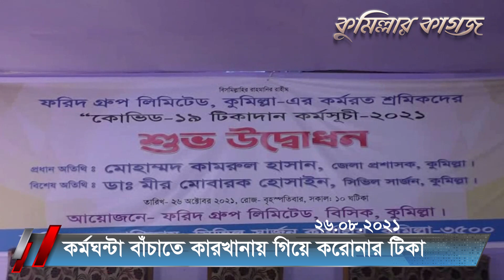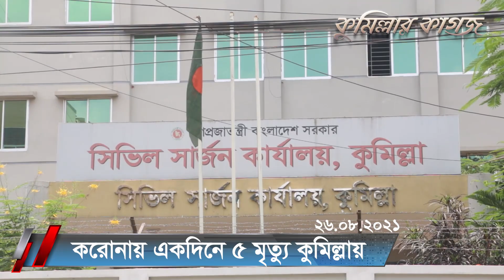এক মিনিটে কুমিল্লার খবর